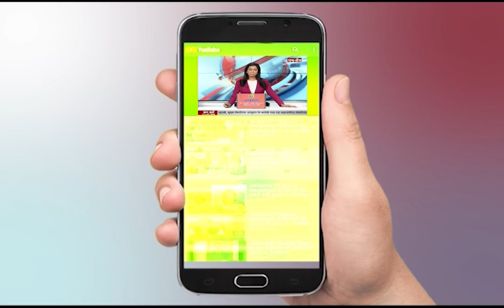5 का Prime Time: पदक वीरों का सम्मान | Tokyo Olympic 2020 | Back To India | Neeraj chopra | JTV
About Video
स्वदेश लौटे ओलिंपिक पदक विजेता
दिल्ली एयरपोर्ट पर पदक वीरों का शानदार स्वागत

In This Video:
5 का Prime Time,
पदक वीरों का सम्मान,
Tokyo Olympic 2020,
 Back To India,
Neeraj chopra,
Jantantra TV,
Olympic medalist returned home,
welcome back heroes,
gold medal,
javelin throw,
tokyo olympic 2020,
latest news,
olympic news today,
haryana ke londe,
pehelwani ka parcham,
ravi dahiya,
deepak punia,